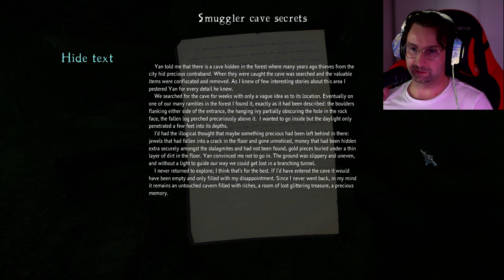She is always watching us! | The Cursed Forest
She is always watching us! | The Cursed Forest | IamGAMBA

The Cursed Forest is an atmospheric horror game with some jumpscares here and there.